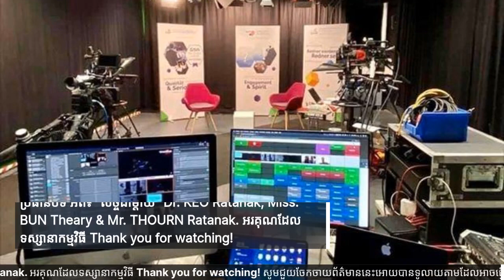ប្រធានបទ អំពី៖ សច្ចជាម្តាយ Dr. KEO Ratanak, Miss. BUN Theary & Mr. THOURN Ratanak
ប្រធានបទ អំពី៖ “សច្ចជាម្តាយ”
Dr. KEO Ratanak, Miss. BUN Theary & Mr. THOURN Ratanak.
សូមជួយចែកចាយព័ត៌មាននេះអោយបានទូលាយតាមដែលអាចធ្វើបាន ។ អរគុណទុកជាមុន
Please help to circulate (share) this information widely as possible. Many thanks in advance.